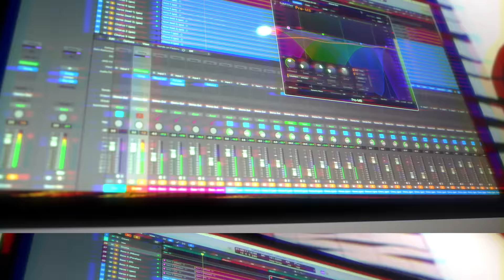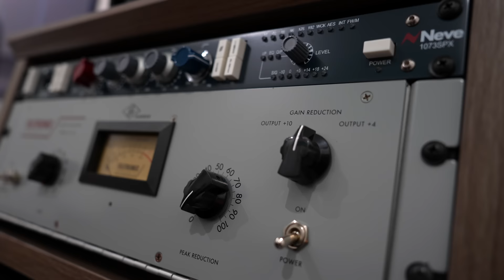FINALLY!!! (Re-up)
This is a re-upload from a recent video. Explanation is at start of vlog.